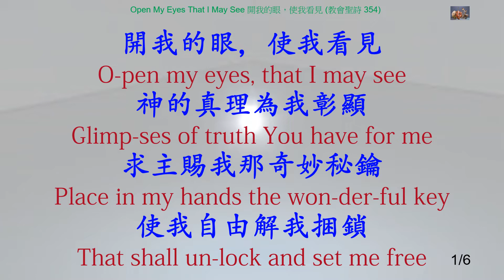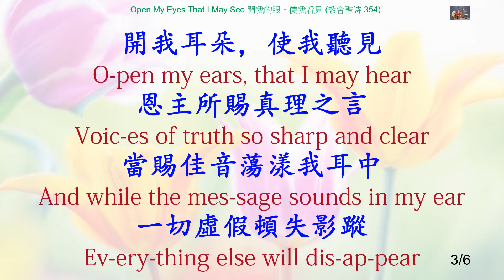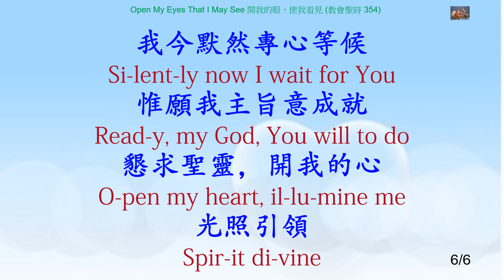354 開我的眼，使我看見 Open My Eyes That I May See -Instrumental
開我的眼，使我看見 Open My Eyes That I May See.